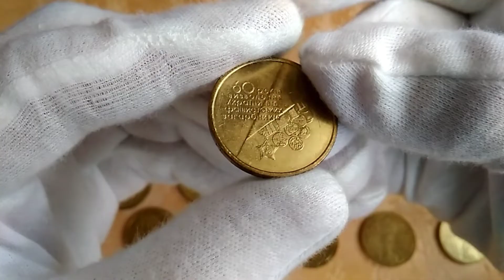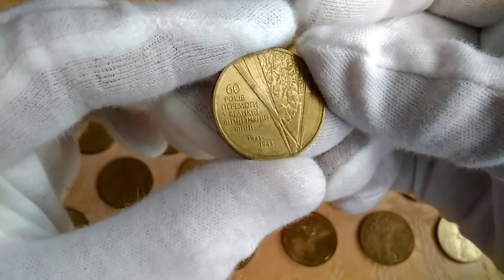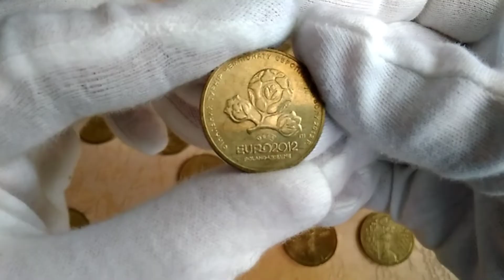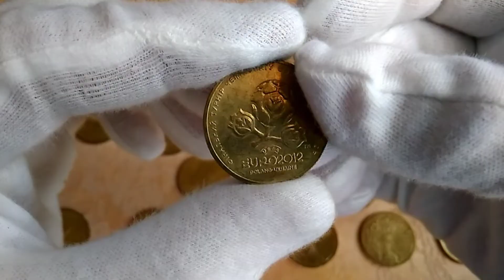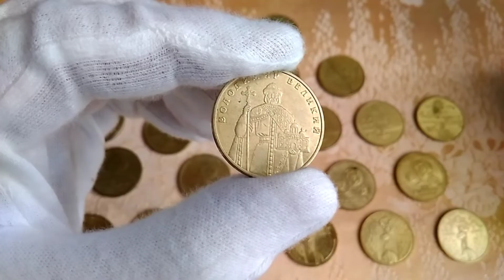Сколько стоит Юбилейная гривна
Приветствую всех на канале Ckorpion TV! Сколько стоят юбилейные и памятные выпуски монет номиналом 1 гривна? Всех кого интересует этот вопрос - ролик для вас! Прежде чем я продолжу, хочу напомнить, что на моем канале вышел ролик по обиходным монетам
Украины - САМЫЕ ДОРОГИЕ ГОДА МОНЕТЫ УКРАИНЫ и Как найти Дорогую гривну монет нового образца, ссылки оставлю в описании.

1 гривна 2004 г. 60 лет освобождения Украины - "60 років визволення України від фашистських загарбників"
На реверсе изображен пиджак ветерана с наградами, монета получила название "Медали".

1 гривна 2005 г. 60 лет победы в ВОВ - "60 років перемоги у Великій Вітчизняній війні 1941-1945"
На реверсе изображена сцена солдатов, возвращающихся с фронта, монета получила название "Солдаты".

1 гривна 2010 г. 65 лет победы в ВОВ - "65 років Перемоги"
На реверсе изображен орден Отечественной войны и вечный огонь.

1 гривна 2012 г. Финальный турнир чемпионата Европы по футболу 2012 года
На реверсе изображен логотип УЕФА со всеми остальными надписями присущими этому событию, монета получила название "ЕВРО-12".

1 гривна 2015 г. 70 лет победы в ВОВ - "70 років Перемоги"
На реверсе изображены несколько цветков мака и каска, монета получила название "Маки".